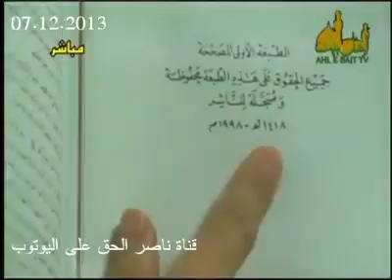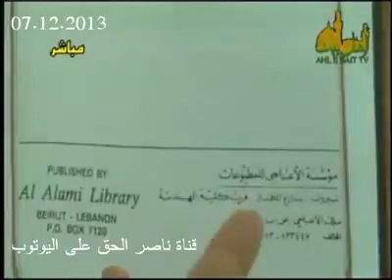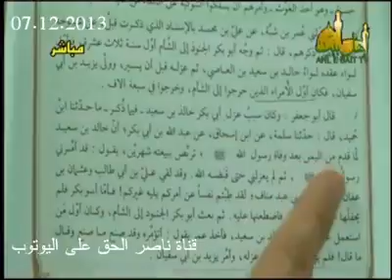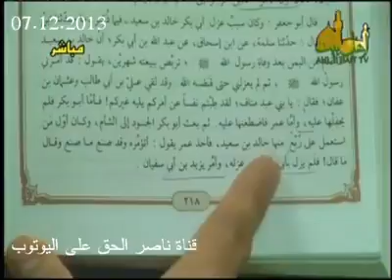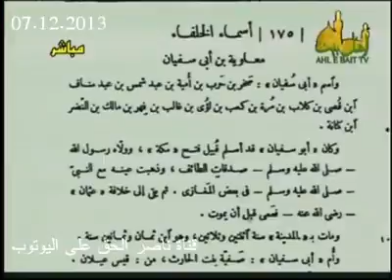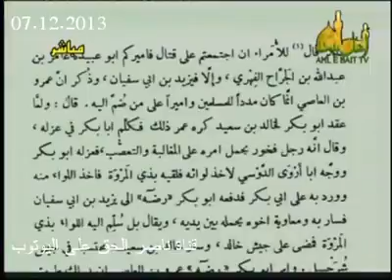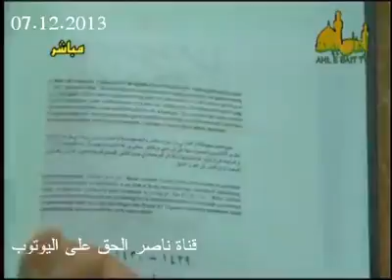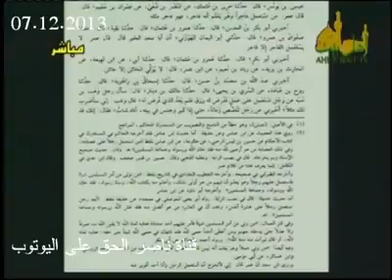الشیخ حسن اللهیاری-لماذا ابو بكر ولى يزيد بن ابي سفيان و هو ملعون من الرسول صلوات الله عليه و الهt